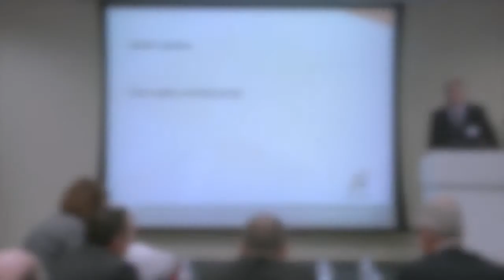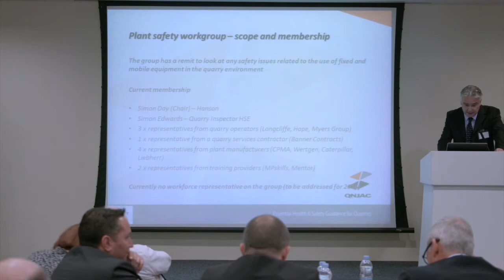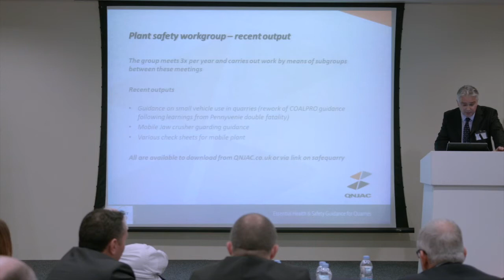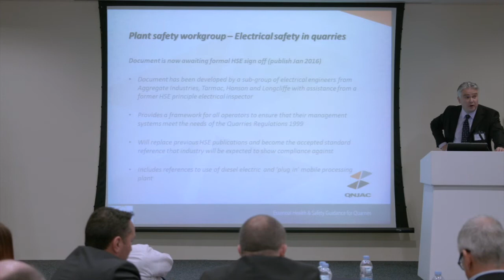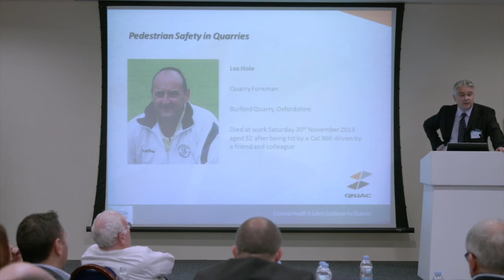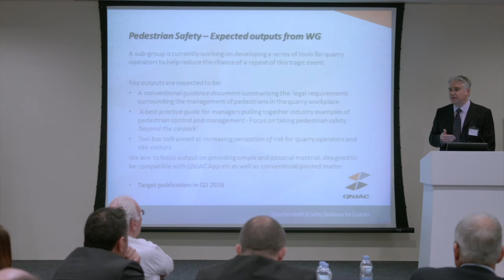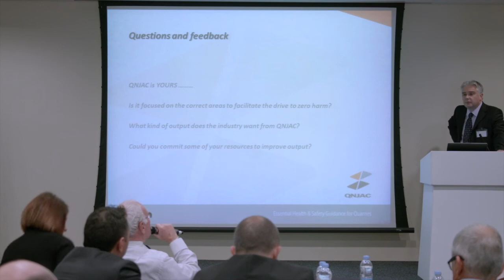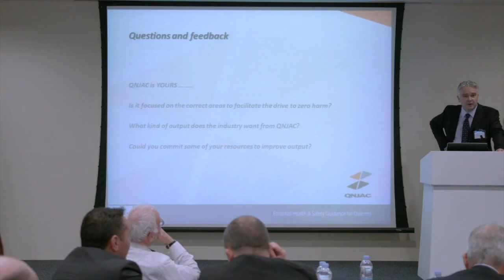Simon Day, Hanson - Intelligent Quarrying 2015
Update from the Plant and Contractors QNJAC working groups